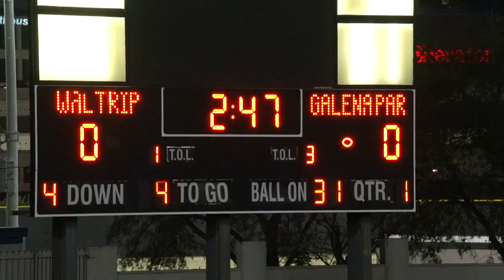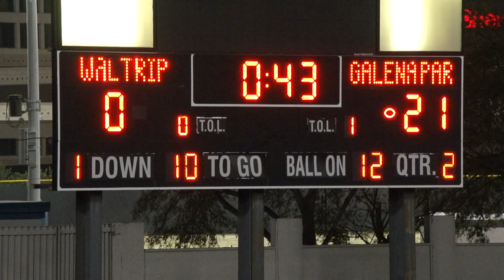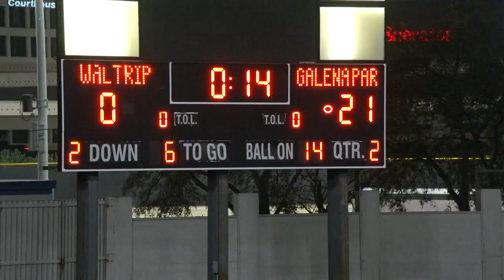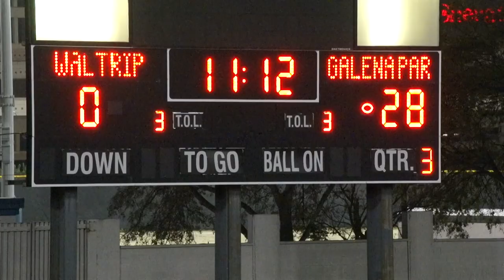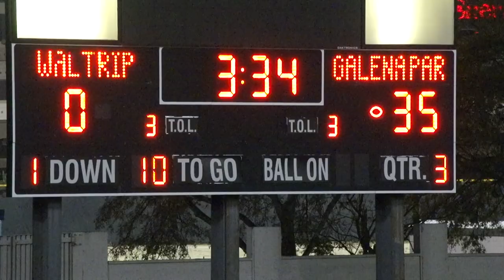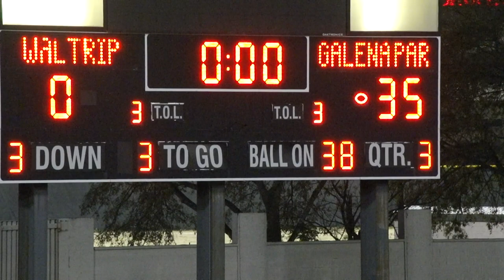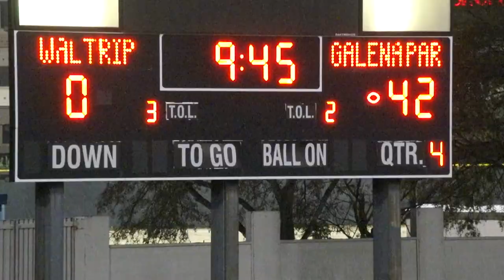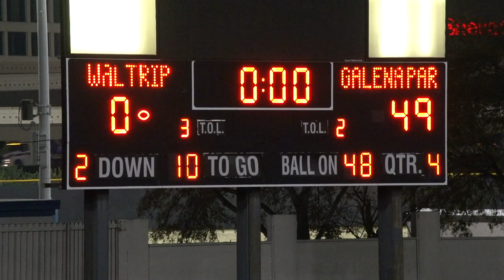Galena Park at Waltrip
Galena Park Football at Waltrip HS, 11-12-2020, DelMar Stadium. Galena Park wins 49-0.